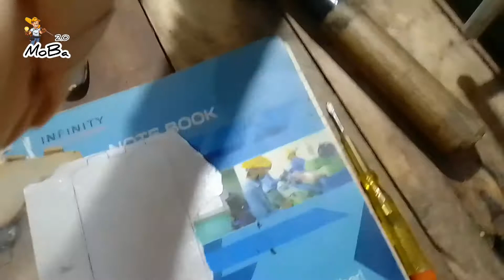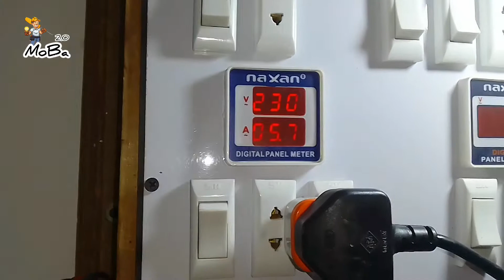How to Repair Microwave Oven Sparking | Sparking in Microwave Oven | Electrical MoBa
In this video I'll show you how to fix sparking issue in microwave oven. If you have same sparking inside problem then must watch this video complete. If your microwave sparks inside with no metal then follow my instructions. You can easily resolve this sparking inside problem in microwave oven.

Thanks.